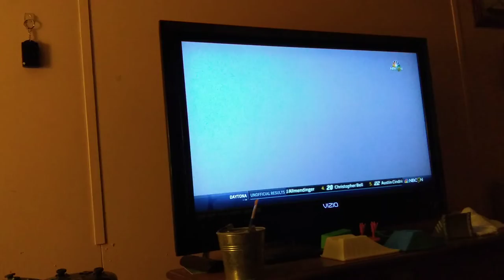2019 NXS Coca-Cola Firecracker 250